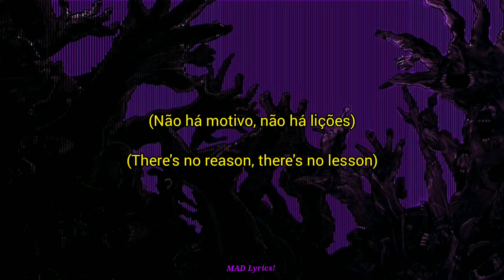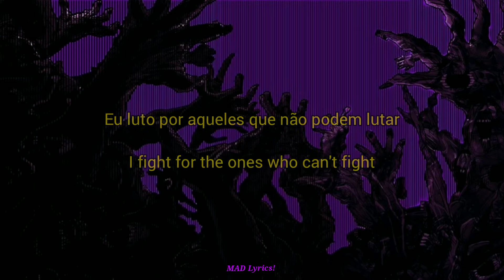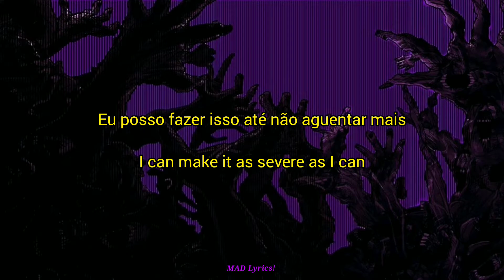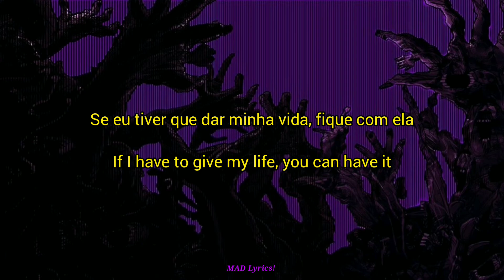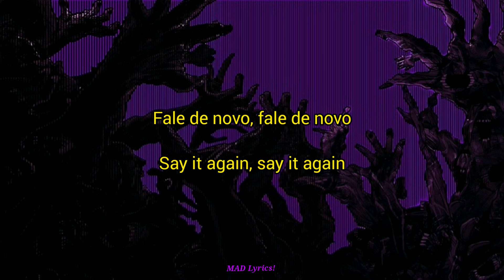Slipknot - Pulse Of The Maggots - [LEGENDADO PT-BR]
Lyrics:

(This is the year where hope fails you)
(The test subjects run the experiments)
(And the bastard you know is the hero you hate)
(But cohesion is possible if we try)
(There's no reason, there's no lesson)
(No time like the present, tell me right now)
(What have you got to lose except your soul?)
(Who's with us?)

Hey!
Hey!
Hey!
Hey!

Hey!
Hey!
Hey!
Hey!

I fight for the unconventional
My right, and it's unconditional
I can only be as real as I can
The disadvantage is I never knew the plan

This isn't just a way to be a martyr
I can't walk alone any longer
I fight for the ones who can't fight
And if I lose, at least I tried!

(We) we are the new diabolic
(We) we are the bitter bucolic
If I have to give my life, you can have it
(We) we are the pulse of the maggots

I won't be the inconsequential
I won't be the wasted potential
I can make it as severe as I can
Until you realize you'll never take a stand

It isn't just a one-sided version
We've dealt with a manic subversion
I won't let the truth be perverted
And I won't leave another victim deserted

Say it again, say it again
(We won't die)
(We won't die)

(We won't die)
(We won't die)
(We won't die)

(We won't die)
(We won't die)
(We won't die)

We fight 'til no one can fight us
We live and no one can stop us
We pull when we're pushed too far
And the advantage is, the bottom line is

We never had to fight in the first place
We only had to spit back at their face
We won't walk alone any longer
What doesn't kill us only makes us stronger

(We won't die)
(We won't die)
(We won't die)
(We won't die)